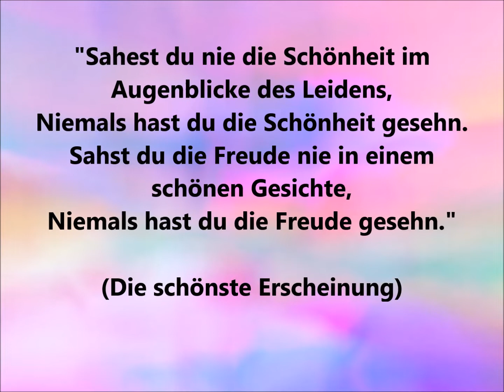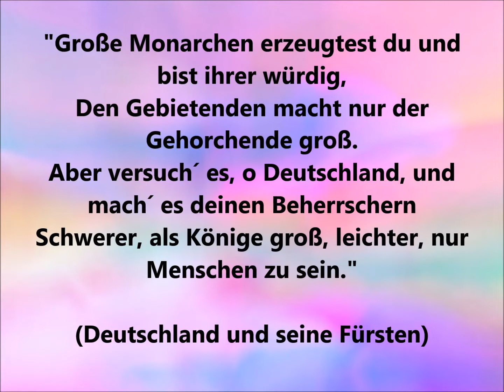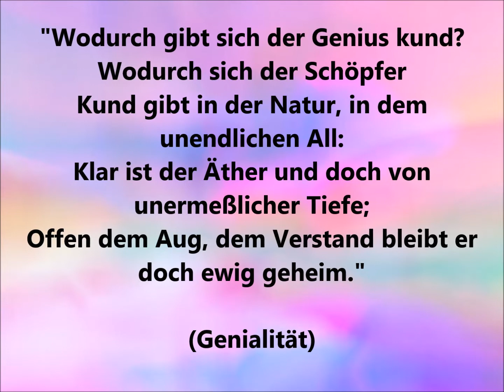Friedrich SCHILLER - GEDICHTE / 6x ZITATE /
Prägnante Zitate aus Friedrich Schillers Werk "Gedichte".
Alle Textstellen sind aus urheberrechtsfreien Quellen zitiert.
Viel Vergnügen!